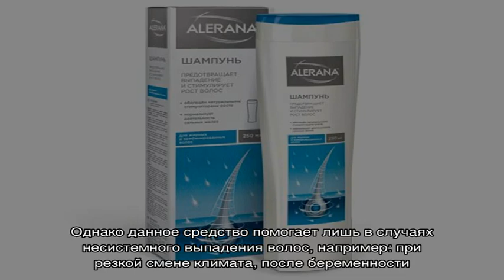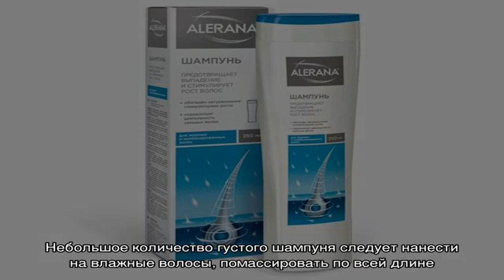Шампунь Алерана для роста волос — лечение и профилактика повышенного облысения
Принцип действия шампуней Алерана, показания к использованию, состав, недостатки и возможные противопоказания, форма выпуска и стоимость. Фото до и после. Разновидности шампуней, правила применения, эффект от использования, полезные видео.